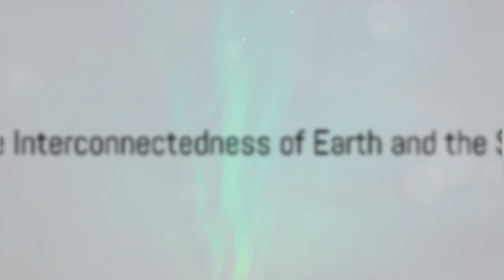We Chased the Northern Lights in Norway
Step into the captivating world of the Northern Lights with our immersive YouTube video! Explore the celestial spectacle of the Aurora Borealis and unravel its awe-inspiring beauty and scientific marvels. Delve into the science behind this natural wonder, understanding the cosmic interplay of charged particles, Earth's magnetic field, and solar winds that create this mesmerizing dance of colors.

Discover the cultural significance of the Northern Lights across various societies, their folklore, and the spiritual significance attached to these enchanting displays. Witness breathtaking visuals captured from around the globe, showcasing the magical dance of colors across the night sky.

Join us on an enlightening journey to demystify the Northern Lights, uncovering the science, folklore, and sheer wonder behind this cosmic phenomenon.